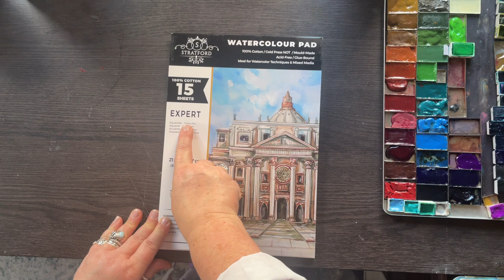Autumn and winter part 4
Continuing with my Autumn and Winter series in watercolour, I'm painting a poinsettia using the fewest colours I can while maintaining the vibrancy of colour. I use wet into wet and wet on dry technique really limiting the amount of techniques used. This is perfect for beginners to learn some control of the ir brushwork.